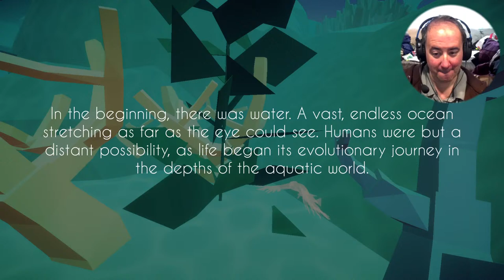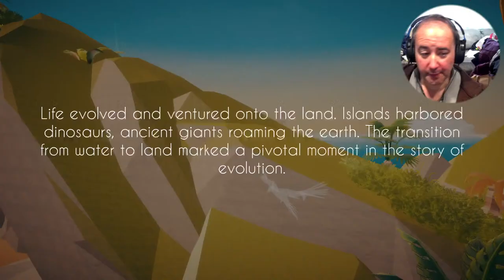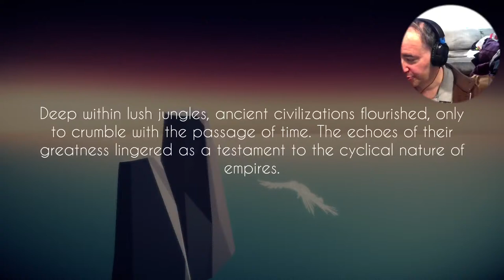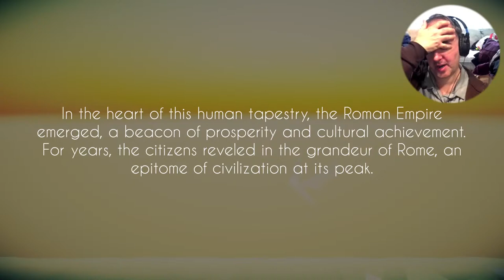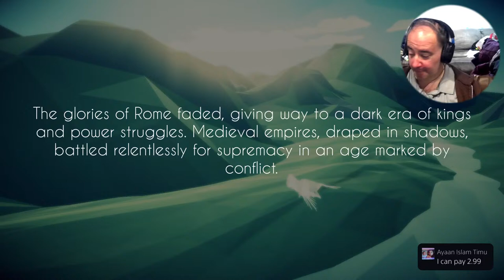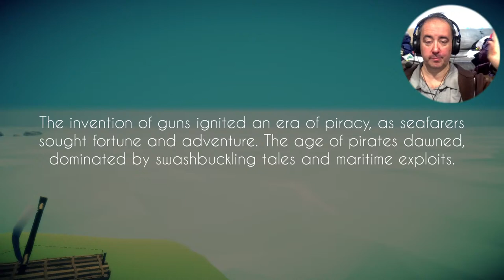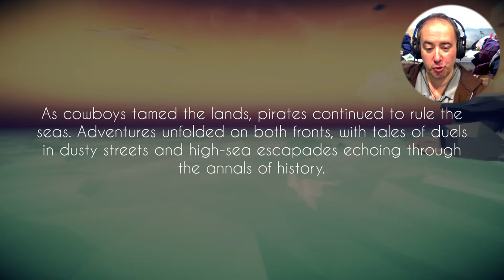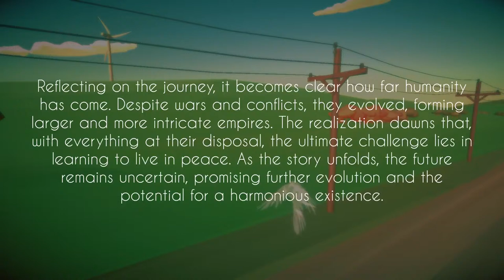Aery Ancient Empires EU 5,990th Platinum!